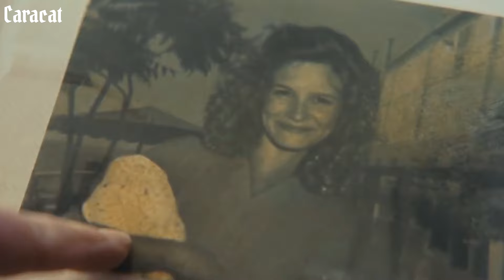เมื่อโจรกระจอกปล้นบ้านเศรษฐีโรคจิต..งานนี้ใครจะซวยกันแน่ (สปอยหนัง) Villains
Villains บ้านซ่อนเพี้ยน